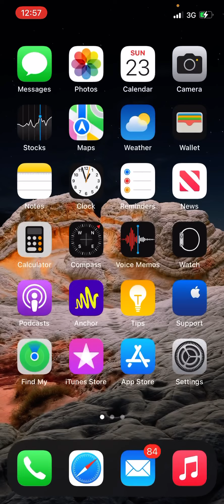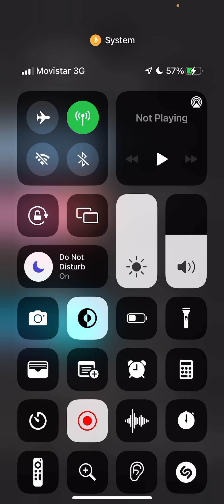3G still relevant in Mexico 2022? Verizon gives 2G speeds AT&T gives 3G speeds with roaming data???